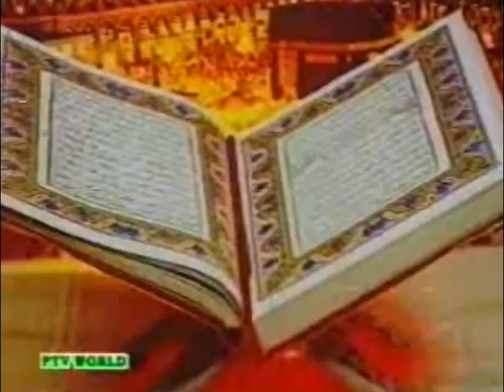Ham Ne Ye Dunia Bay Maqsad Nahin Bannay, Aik Mahdood Mudat Ke Liye Bannaya Hain